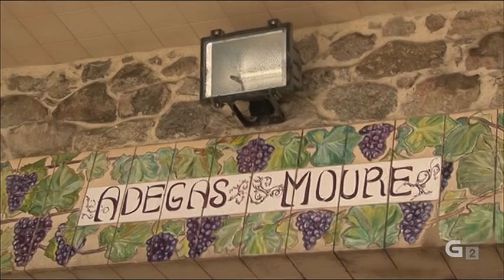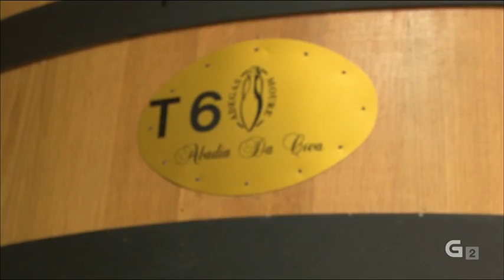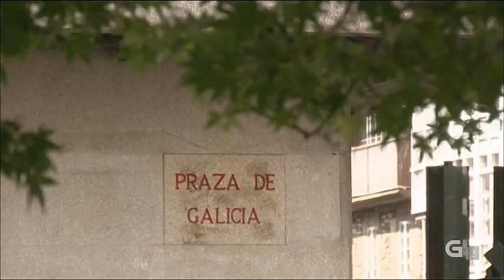MUSIGALITE CAXADE CRO MIGUEL COSTAS